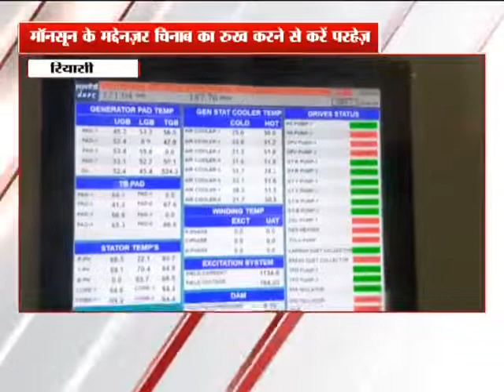रियासी जिले में लोगों को मद्देनज़र अक्तूबर माह तक चिनाब नदी के किनारे न जाने की दी गई सलाह ।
रियासी जिले में स्थित एनएचपीसी सलाल पावर स्टेशन प्रबंधन ने लोगों से मॉनसून के मद्देनज़र अक्तूबर माह तक चिनाब नदी के किनारे न जाने की दी गई सलाह ।

aajkhabar,
aahkhabarlive,
breakingnews,
Jammu latest news,
latest news,
jkmedia breaking,
latest news in kashmir,
jk news today,
trending news,
aaj khabar,
aaj khabar news,
jknews,
jammu breaking news,